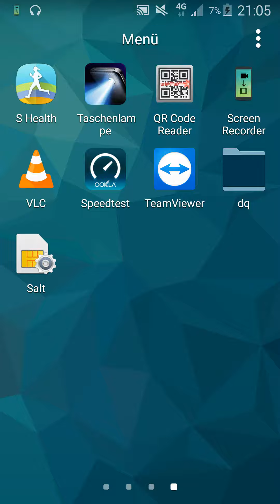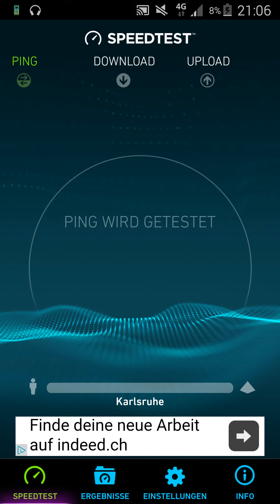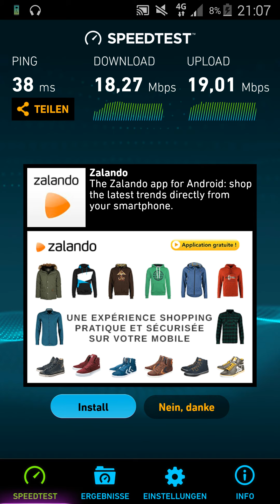Speedtest Internet Android und die Geschwindigkeit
Wie gut ist mein internet? Wie gut ist der Upload für Youtube(Livestreams Youtube Vlogs)